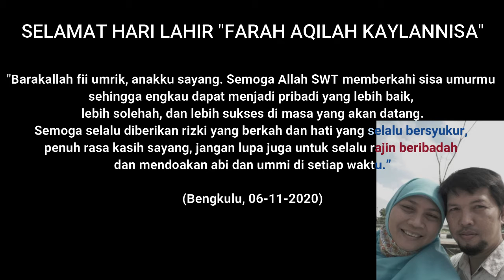Wawa FARAH MILAD Ke 6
Video ini untuk kenang-kenangan hari lahir tahun ke 6 wawa Farah, doa terbaik untuk wawa Farah.